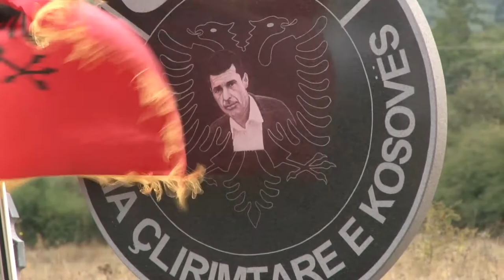Mimoza Arllati Ende je gjallë